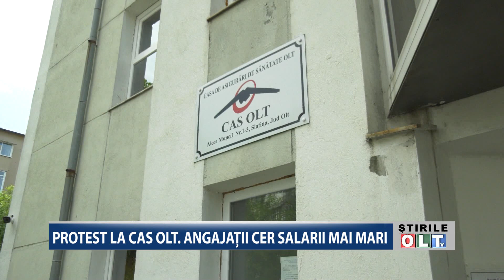PROTEST LA CAS OLT ANGAJATII CER SALARII MAI MARI 1007 1